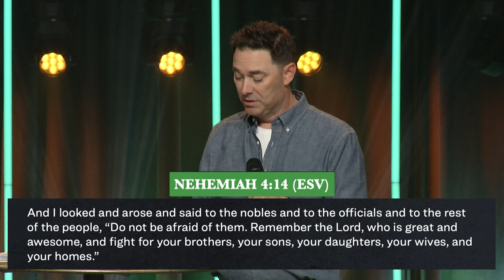FIGHT FOR YOUR FAMIY | BRANDON & SUSAN THOMAS | Keystone Church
In week one of A Legacy That Lasts, we dive deep into the battle for families in today's culture. From external threats to internal struggles, we explore the strategies of the enemy and how to fight back with the power of God.

We believe God answers prayer, let us know how we can pray for you

Join us live for service Sundays at 9 & 11 AM (CDT)